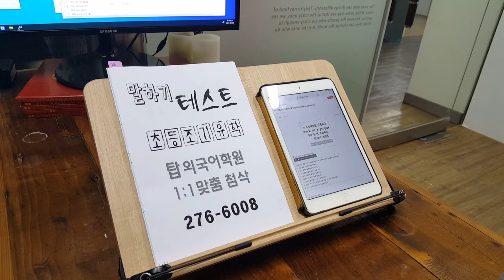전주어학원 영단어 VOCA 민사고준비 주재원자녀 조기유학 영어영재 초등영어 210225